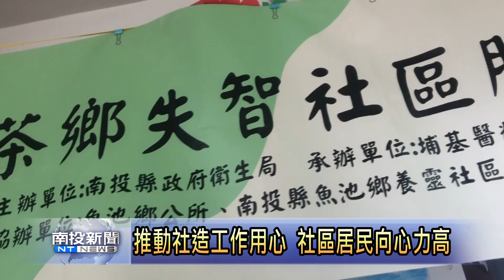魚池養靈社區評鑑 南投新聞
魚池鄉養靈社區發展協會推動社區營造工作很多年，主要以環保志工隊帶動社區居民從事社區環保服務工作，另外還有北管國樂團、舞蹈班團結社區向心力，今年參加南投縣政府社勞處社區評鑑工作，獲得評審委員肯定，未來希望透過社造工作，提升老人照顧。